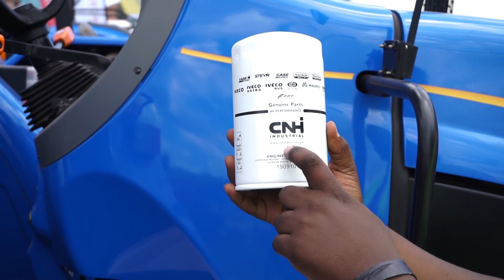What You Need to Know About New Holland Tractors in Uganda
YOU CAN NOW OWN A NEW HOLLAND TRACTOR WITH ONLY 20% INITIAL DEPOSIT😊
➡️No Bank statement required
➡️Repayment period upto 5 years,
➡️Repayments are seasonal - twice a year,
➡️Interest rate stands at only 12%,
➡️Tractor is the only collateral
➡️Financing under Agricultural Credit Facility
➡️Clients with existing loans can access this financing